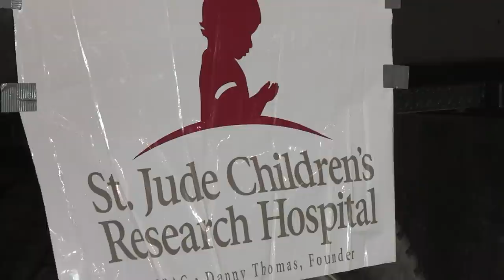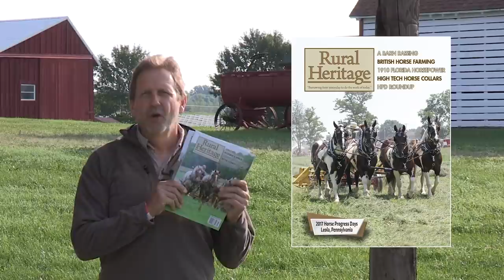St Jude's Horse Pull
For the past eight years Tom Brown and many volunteers have organized a horse pull to benefit St Jude's Children's hospital.  Joe visits with the organizers and films some of the pulling action.

This 8th annual event was  held at the Topeka Auction in Topeka, Indiana.  Everything from the barn to the food is donated and every dollar goes to the hospital.  Tom originally held the event on his far but the even grew too large for him to handle it.  Along with the pull is an auction of donated items.

Joe talks to Kevin Todd who has been a horse puller for over 30 years and is a veterinarian in Michigan.  Kevin explains how the pulling truck, that he made with the  help of some friends, works.  This truck is used with the large horses.  The mini horses use a truck supplied by the Michigan Mini-Horse Pulling Association.

First we watch the many mini-horse teams, many of which are guided by children.  Then we watch the powerful large draft horses pull.